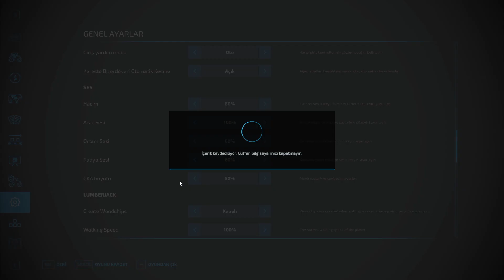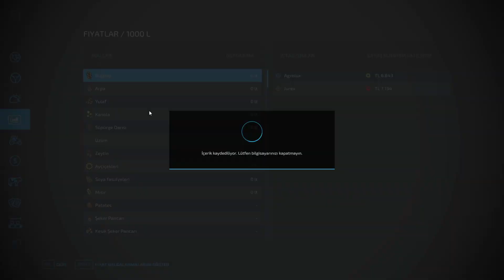YENİ SEZON A GİRİYORUZ YENİ EKİPMAN ALIMI | FARMİNG SİMULATOR BÖLÜM 1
Herkese merhaba! Ben Vadinin Sahibi, Ercan sizlerle güzel oyunlar oynamak güzel videolar atmak için kanalı açtım inşallah güzel ilerleriz ve güzel şekilde gideriz desteklerinizi bekliyorum